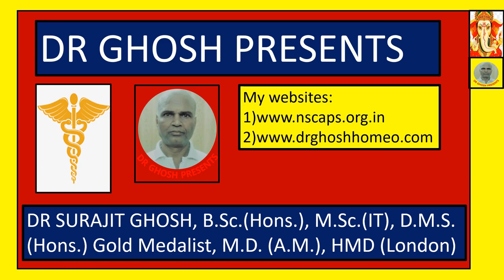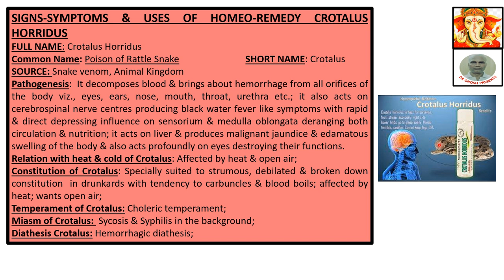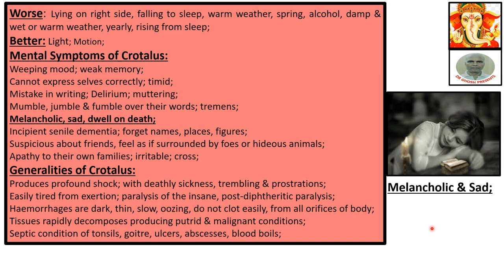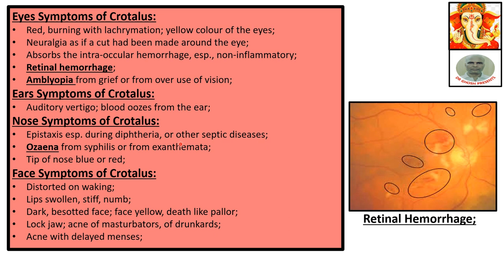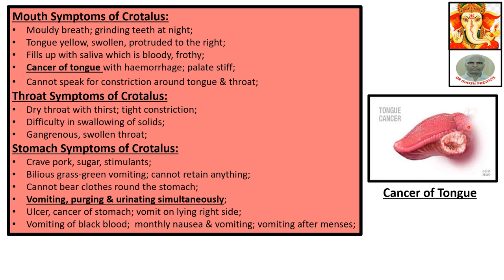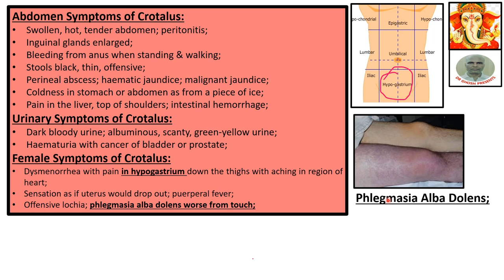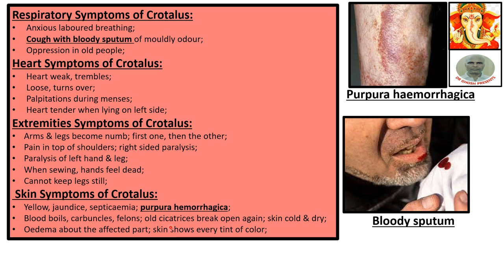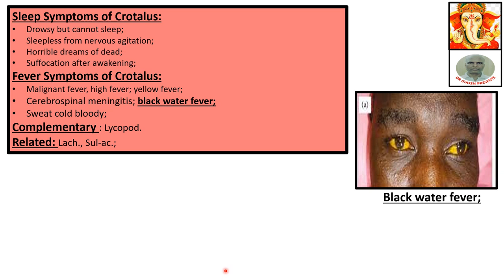SIGNS-SYMPTOMS & USES OF HOMEO-REMEDY CROTALUS HORRIDUS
Hi, friends, I am DR Surajit Ghosh from Kolkata, West Bengal, India practising Homeopathy(particularly Chronic & Complex Diseases) for last thirty years. If you personally want a video on any particular topic, feel free to write to/call me. I will be glad to be at your service!
About My Channel: ‘DR Ghosh Presents’ is a YouTube Channel where you will find videos on any popular topic especially topics on Health Related Issues in BANGLA, HINDI (From 12/02/2020) as well as in ENGLISH. New videos are posted in every week.  😊
About this video: This video is about treatments OF DISEASES with homeopathic remedy CROTALUS .
FULL NAME: Crotalus Horridus
Common Name: Poison of Rattle Snake                                                                                    SHORT NAME: Crotalus
SOURCE: Snake venom, Animal Kingdom
Pathogenesis:  It decomposes blood & brings about hemorrhage from all orifices of the body viz., eyes, ears, nose, mouth, throat, urethra etc.; it also acts on cerebrospinal nerve centres producing black water fever like symptoms with rapid & direct depressing influence on sensorium & medulla oblongata deranging both circulation & nutrition; it acts on liver & produces malignant jaundice & edamatous swelling of the body & also acts profoundly on eyes destroying their functions.
Relation with heat & cold of Crotalus: Affected by heat & open air;
Constitution of Crotalus: Specially suited to strumous, debilated & broken down constitution  in drunkards with tendency to carbuncles & blood boils; affected by heat; wants open air;
Temperament of Crotalus: Choleric temperament;
Miasm of Crotalus:  Sycosis & Syphilis in the background;
Diathesis Crotalus: Hemorrhagic diathesis;
Worse: Lying on right side, falling to sleep, warm weather, spring, alcohol, damp & wet or warm weather, yearly, rising from sleep;
Better: Light; Motion;
Mental Symptoms of Crotalus:
Weeping mood; weak memory;
Cannot express selves correctly; timid;
Mistake in writing; Delirium; muttering;
Mumble, jumble & fumble over their words; tremens;
Melancholic, sad, dwell on death;
Incipient senile dementia; forget names, places, figures;
Suspicious about friends, feel as if surrounded by foes or hideous animals;
Apathy to their own families; irritable; cross;
Generalities of Crotalus:
Produces profound shock; with deathly sickness, trembling & prostrations;
Easily tired from exertion; paralysis of the insane, post-diphtheritic paralysis;
Haemorrhages are dark, thin, slow, oozing, do not clot easily, from all orifices of body;
Tissues rapidly decomposes producing putrid & malignant conditions;
Septic condition of tonsils, goitre, ulcers, abscesses, blood boils;
Petechiae, gangrene, neuralgia as a sequel to sepsis;
Chronic biliousness & climacteric conditions;
Faintings, convulsions, epilepsy with trembling of limbs, foam at the mouth, violent cries, delirium;
Plague, yellow fever, jaundice, general burning sensations;
Mouldy odor of secretion; multiple & lateral sclerosis;
Progressive muscular atrophy;
Suitable in broken down conditions & old age nutritional problems;
Bad effects of fright, sun, lightning, foul water, noxious effluvia;
Affects right side most; general edema or edema of affected part;
Head Symptoms of Crotalus:
Vertigo with faintness; weakness, trembling;
Pain in occiput as of a blow; in waves from spine;
Severe pain at the centre of forehead;
Headache with pain in heart lying on left side;
Headache worse from jarring; must walk on tip-toe;